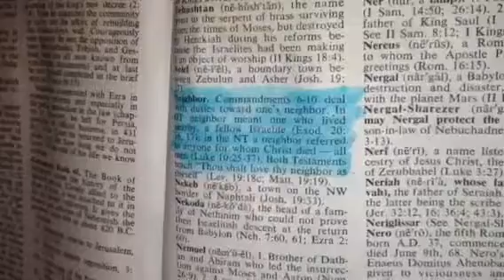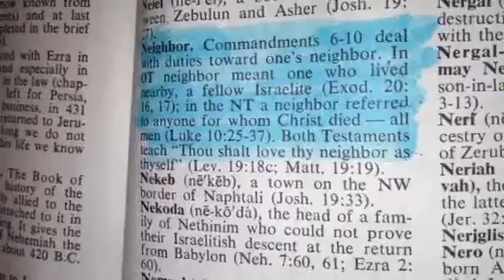Israelites: Understanding Interracial Marriage Pt 5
Elder Zaaqan explains why interracial dating and marriage is forbidding according to the bible